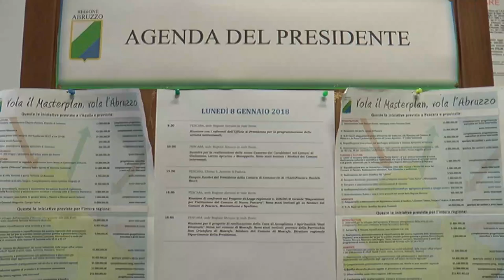Via libera per le nuove caserme dei Carabinieri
Si avvia verso la conclusione l'iter amministrativo per la costruzione di tre nuove caserme dei Carabinieri nei comuni di Loreto Aprutino (Pe), Manoppello (Pe) e Giulianova (Te). L'investimento che la regione Abruzzo ha programmato ammonta a circa 3,1 milioni di euro.  La prossima riunione sul tema è stata fissata a metà febbraio